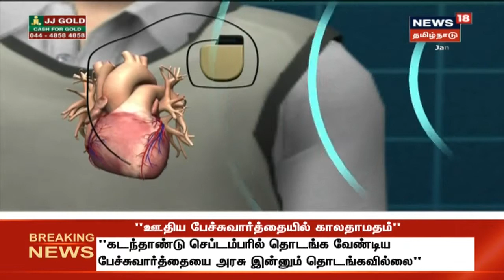ஆட்டோ ஓட்டுநருக்கு இதய மாற்று அறுவை சிகிச்சை - அரசு மருத்துவர்கள் சாதனை | Govt Hospital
ஆட்டோ ஓட்டுநருக்கு இதய மாற்று அறுவை சிகிச்சை - சென்னை ராஜீவ் காந்தி அரசு பொது மருத்துவமனை மருத்துவர்கள் சாதனை